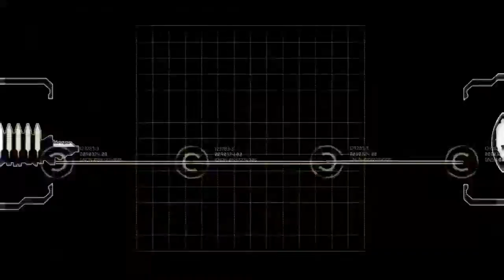Twitch Stream | Spooky Saturday Stream: Dead Space 2 (Zealot Difficulty Part 1)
We begin a new and horrifying journey in Dead Space 2! Quite of few jumpscares to start but enjoying the game so far! Been a long time since I've last played this. The links are below: